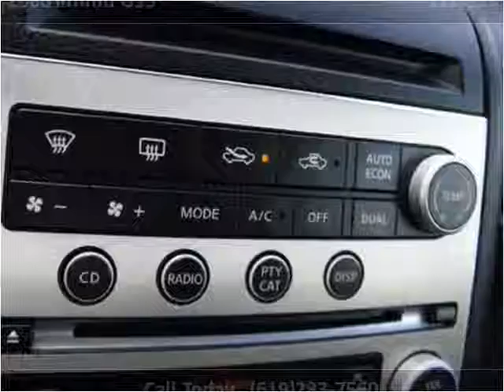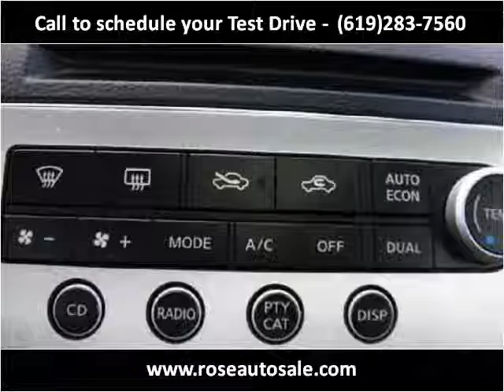2006 Infiniti G35 available from Rose Auto Sales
This 2006 Infiniti G35 is available from Rose Auto Sales.